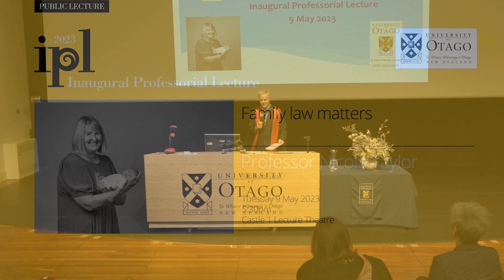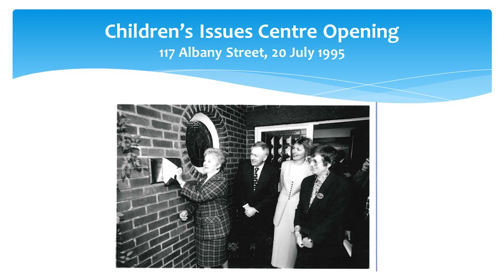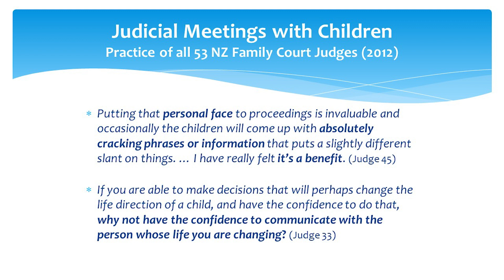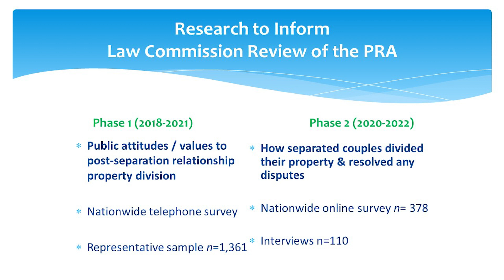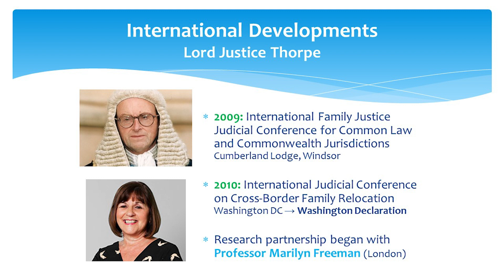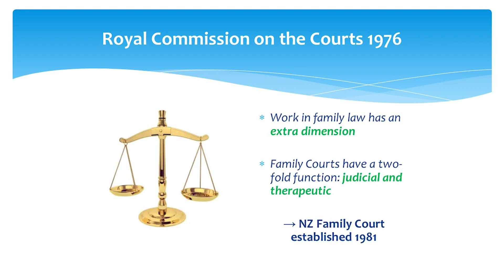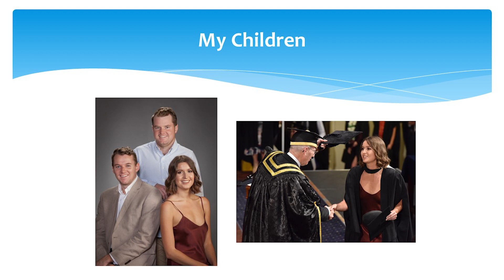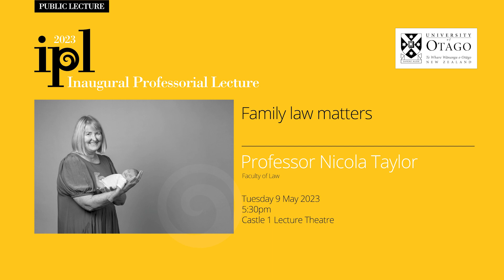Inaugural Professorial Lecture | Professor Nicola Taylor